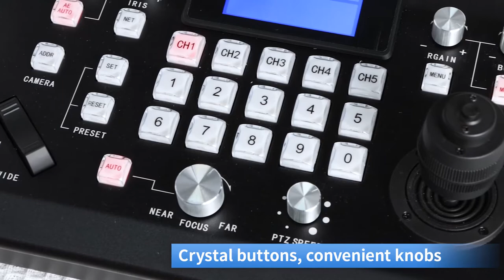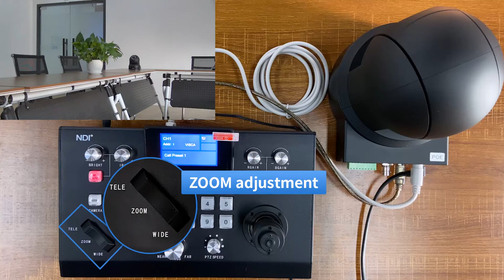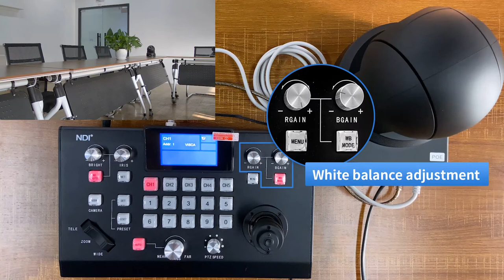KT-510C Kato Vision PTZ Joystick Controller with NDI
KT-510C Kato Vision PTZ Joystick Controller
Support IP, NDI, RS232, RS485/ 422 control,
5 separate RS232 channels,
Compatible with common brand cameras, support Visca over IP, NDI , VISCA, PELCO-D/P